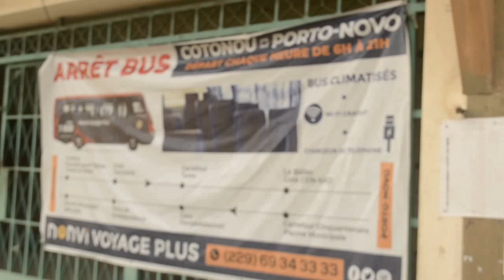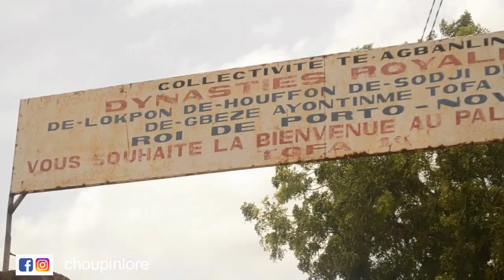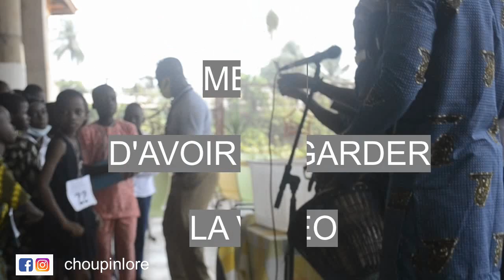VLOG PORTO-NOVO BÉNIN/ PLACE TOFFA, PALAIS ROYAL HONME, MARIA TORKPA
Facebook: ONG SCBE (Santé Capillaire et Bien-être)